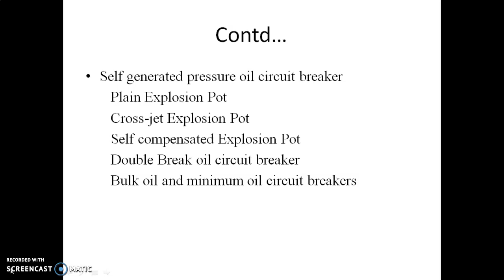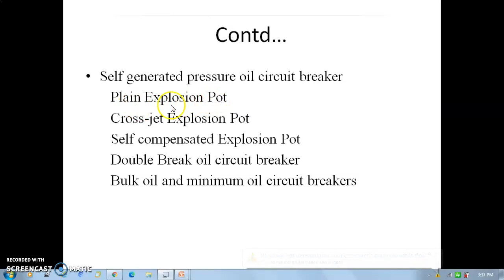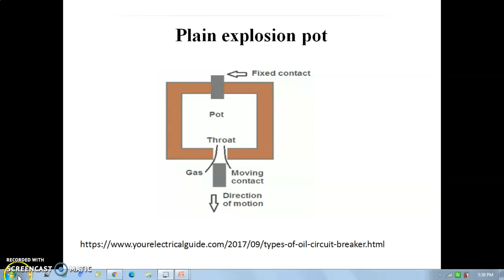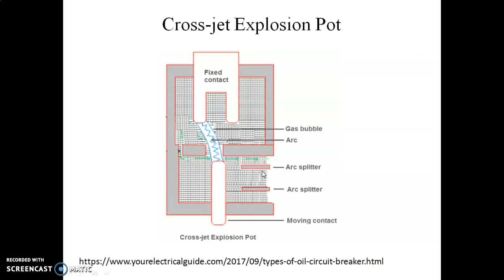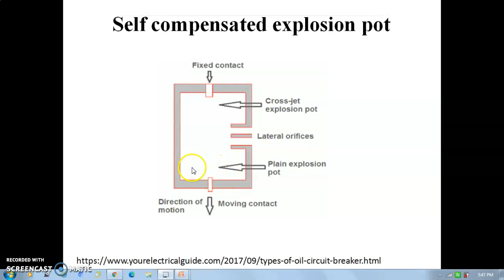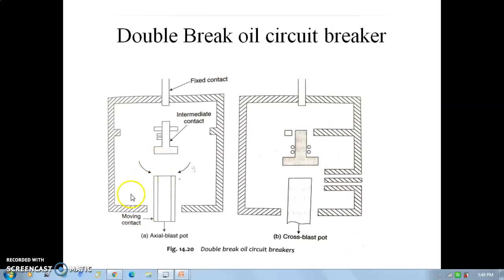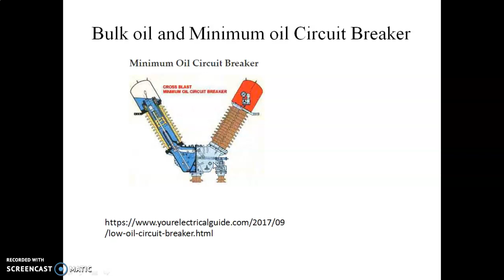Self generated pressure oil circuit breaker